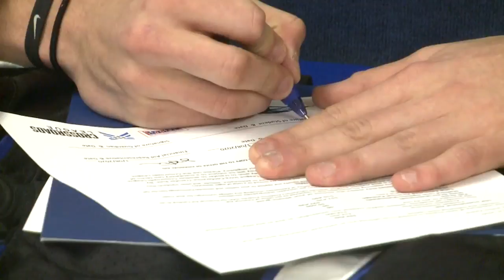East Noble's Bailey Parker signs with Saint Francis football